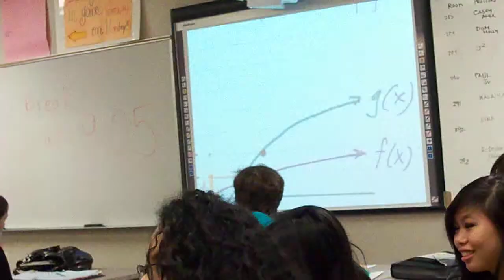Where is Vedad? Take two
So all of us kids in math 4 really miss Vedad since he left. So we decided to make a video during math. What fun
p.s. Vedad come back to class!!!